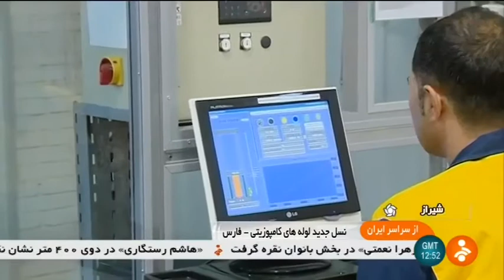Iran Farassan co. made Jack & Bore pipes manufacturer سازنده لوله جك پايپ شهرستان سپيدان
Farassan© was found and began its operation science 1986 and has grown from a small workshop of 4 people to a well-improved Fiberglass Reinforced Polymer (FRP) production company, which has approximately 3000 dedicated employees today. Farassan©Group consists of several manufacturing parties that each is responsible for producing any projects’ requirement. Faratc™ is mastermind of the group holding responsibility of innovation and design of products. Farassan©is to manufacture pipes while Farapox© produces FRP fittings and tanks and Farabard©is to design and manufacture all steel structural project components such as pipe racks and steel tanks, Farapol©is to produce resin and so on. Farassan©performing at its best is swift to respond to opportunities and challenges. Helping clients of energy sectors to improve performance and optimize the outcome by providing them with the complete combination of strategic commercial thinking with precise, hands-on experience of processes, assets and people. Make the right decisions, requires sharp insight into trends so resources and risks clearly become the most important part of each projects. Faratec™ is the mastermind and licensor of Farassan's products and is ranked among the top three research and development centers of FRP products around the globe.
Engineering services of Farassan© connect and decipher the products and information clients need to thrive. Practical proposal by integrating world-class products, corporate finance consultancy and energy strategy while behind strategic advice is the technical depth of Faratec™ and engineering specialists who have designed and delivered major projects for the entire energy chain from supply to transmission and demand.

Farassan© is capable of participating in pipeline and transmission projects in forms of EPC, EPCF, EP, P, PC or any other forms of contract based on mutual benefit.
Benefitting from national and international experts in engineering enables Farassan© to provide unique technical and financial proposal to every single project. Giving out all specifications, guidelines and requirements that clients may need to purchase the right products; ship them to the site and install them correctly. With over 100 national and international offices, in Iran, Iraq, Turkmenistan, South Korea, Azerbaijan, UAE, Afghanistan, Oman, Malaysia, Algeria, Austria, Lithuania, China, Russia, Armenia and Germany; Farassan© provides easy access to product information and engineering services to its clients. Now Farassan© has 8 production lines manufacturing Fiberglass Reinforced Polymer pipe and fittings ranging from 25mm to 4000mm in diameter, 1 to 32bars of pressure and 2500 to 20000Pa of stiffness, variety of jointing systems such as Reka Coupling, Glued coupling, Bell & Spigot, Adhesive bonded glued Bell & Spigot, Key lock joint, Taper-Taper, Lamination, etc. and also have implemented more than 7000 km of FRP pipeline distinguishing Farassan© in terms of production capacity, engineering capabilities, construction and after sales support and also product's variety in Iran and region.

Farassan© gives the following high-tech choices to its client:

1) Uni-Axial Pipes (designed to be buried, use flexible jointing systems, great hoop load resistance)

2) Bi-Axial Pipes (designed for over ground & underground installation, use solid jointing system, strong hoop and axial load resistance)

3) Fire Retardant pipes

4) Pipe-jacking

5) Abrasion/Erosion Resistant Pies

6) Anti Static Pipes

7) Altering aforementioned pipe and make them suitable for all kind of soil or floiud condition gives opens a new range of products so called, Glass Reinforced Polyester Pipe (GRP), Glass Reinforced Vinyl ester Pipe (GRV), Glass Reinforced Vinyl ester-Epoxy Pipe (GRVE), Glass Reinforced Epoxy Pipe (GRE)

Iran Farassan co. made Jack & Bore pipes manufacturer, Sepidan county
سازنده لوله هاي جك پايپ شهرستان سپيدان ايران